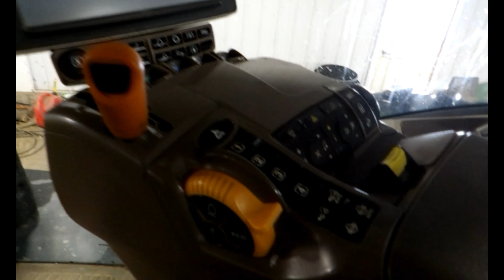2015 John Deere 8345R Tractor Adrian, Minnesota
John Deere 8345R tractor with duals and weights. 50" tires. Currently 4,200 hours. Has ILS/IVT. $149,900.